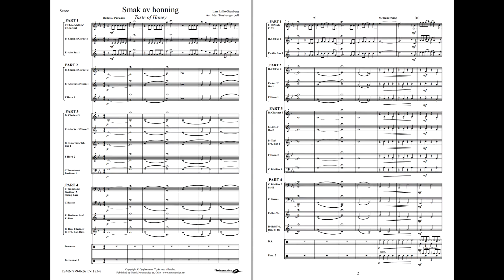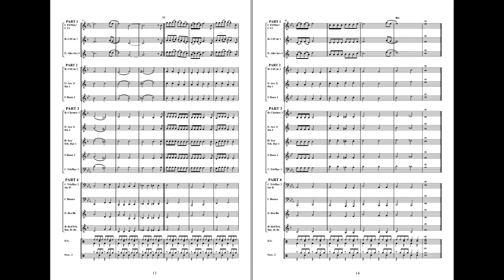Smak av honning (DeLillos) - arr: Torskangerpoll. Flex 4, Grade 2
“Smak av honning” (”Taste of Honey”) is one of the greatest hits by Norweian pop band DeLillos. It was first included on the EP “Smak av honning” in 1995 and also on the “Sent og tidlig” album-release later that year. Lars Lillo-Stenberg wrote the music shortly after receiving the lyrics from his father, Per Lillo-Stenberg.

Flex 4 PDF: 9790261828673